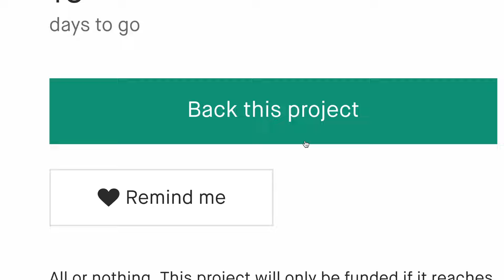Now on Kickstarter: The Art Of Carbon Grey - Vol. 2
The Art Of Carbon Grey - Vol. 2
A Collection Of Exquisite Artworks From Carbon Grey Graphic Novel